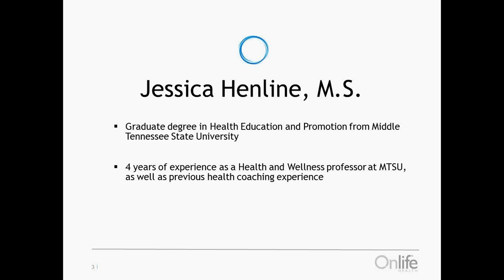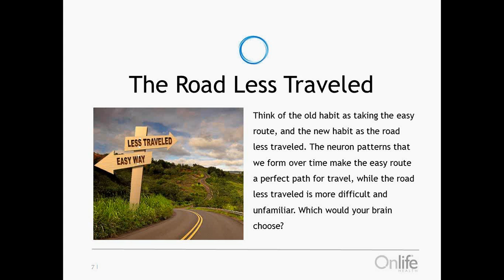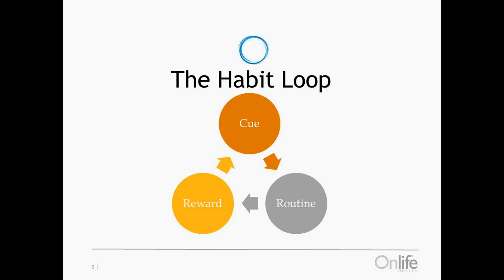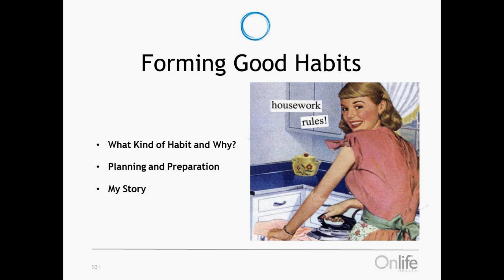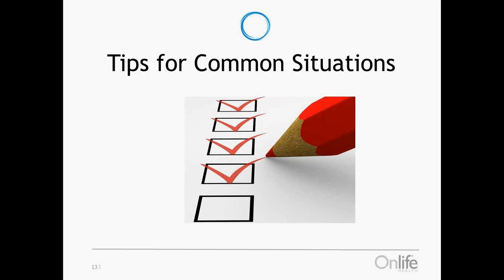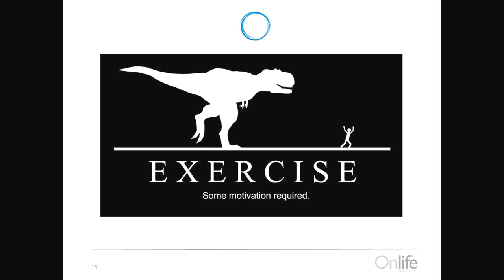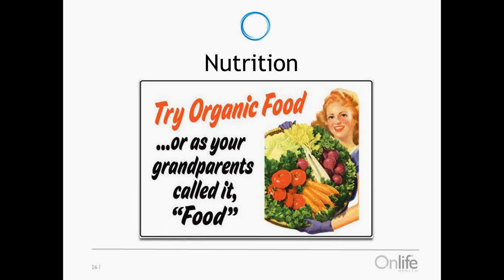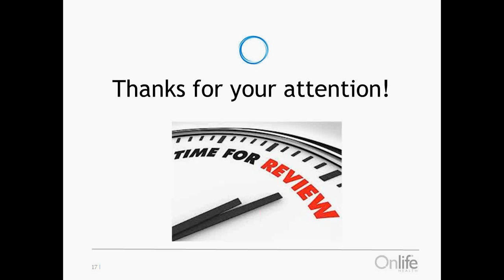Powerful Habits: Breaking Bad Ones, Forming Good Ones & Sticking With It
In this Onlife Health webinar (4/1/2014), Jessica Henline, MS discusses the science behind creating habits while busting some popular myths. Using practical examples, Jessica provides useful information for health coaches and others who want to help others--and themselves--incorporate healthier habits into their lives.